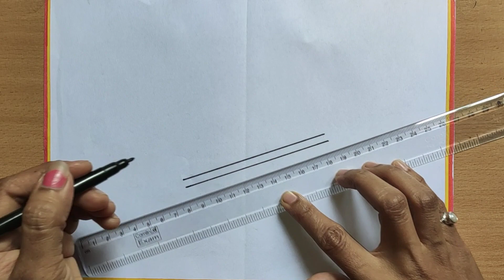How to draw Flute of Krishna ||Bansuri drawing|| Simple drawing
How to draw Flute of Krishna || [2023]
Bansuri drawing| Simple drawingl

step by step, Krishna pencil art, Krishna pencil sketch,
basri drawing, Krishna sketch drawing, lord Krishna pencil
sketch, pencil sketch Krishna, Sri Krishna pencil drawing,
Krishna flute drawing, simple drawing